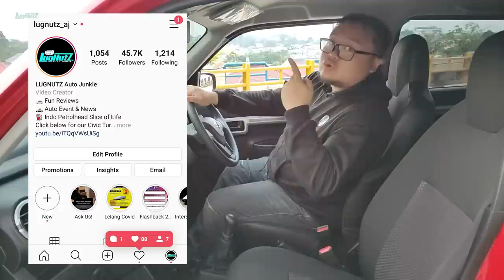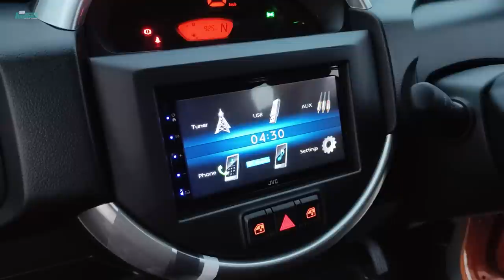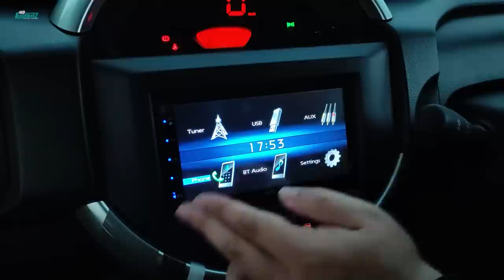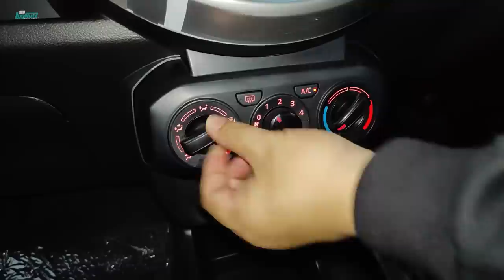Apakah Lebih Baik Dari Karimun? Suzuki S-presso Diam2 Punya Fitur Yg Bikin Malu LMPV!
Jangan sampai nyesel! Asuransi kendaraan itu penting, lindungi mobil kesayangan kalian dengan ASURANSI RAKSA terpercaya sejak 1975!

SHOWROOM RESMI SUZUKI MOBIL PUSAT MT HARYONO JAKARTA
BIG SALE & SUPER MURAH!
- Suzuki S Presso MT
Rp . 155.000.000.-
- Suzuki S Presso AT
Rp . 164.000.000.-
Banyak banget promo di Suzuki MT Haryono Jakarta Timur. Mau tau apa aja promo yang ditawarkan? Langsung aja tanya melalui WhatsApp / Call:
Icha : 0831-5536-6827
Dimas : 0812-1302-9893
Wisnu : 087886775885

Sayonara Suzuki Karimun! Ucapkan selamat datang kepada Suzuki S-presso! Sebagai sebuah Citycar dengan styling ala SUV dan masih berskema CBU, S-Presso masih dijual di rentan 150 jutaan lho! Murah apa murahan? Impresi pertama kami sih jauh melebihi ekspektasi, bahkan ia punya fitur yg bikin malu LMPV seperti Avanza, Xpander, hingga Stargazer lho! Seperti apa mobilnya?